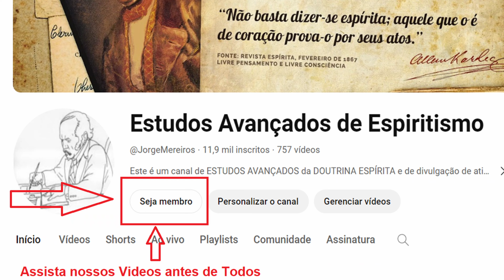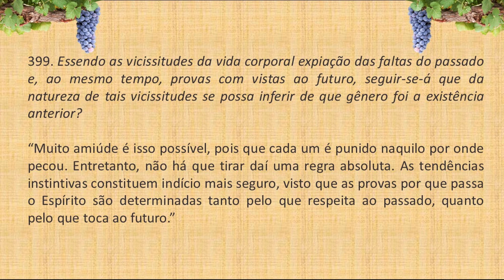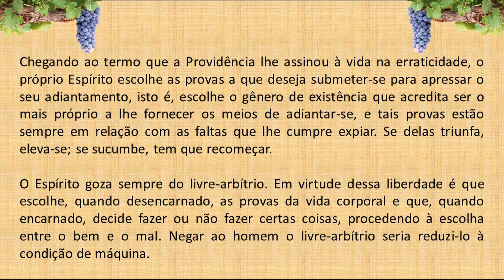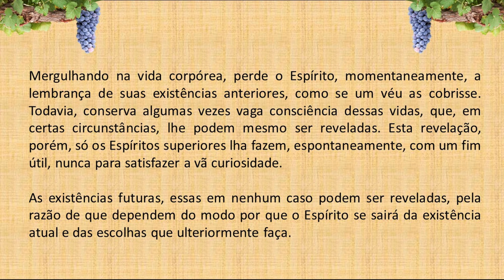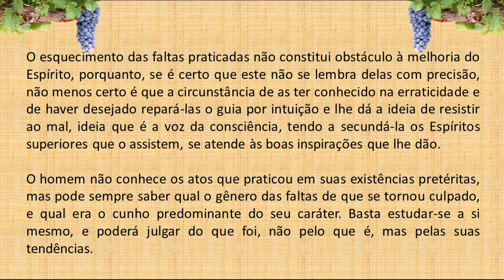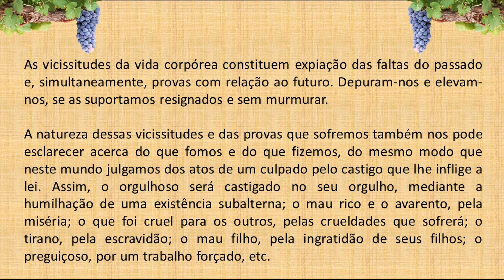LIVRO dos ESPÍRITOS PERGUNTA 399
399. Sendo as vicissitudes da vida corporal expiação das faltas do passado e, ao mesmo tempo, provas com vistas ao futuro, seguir-se-á que da natureza de tais vicissitudes se possa inferir de que gênero foi a existência anterior?

“Muito amiúde é isso possível, pois que cada um é punido naquilo por onde pecou. Entretanto, não há que tirar daí uma regra absoluta. As tendências instintivas constituem indício mais seguro, visto que as provas por que passa o Espírito são determinadas tanto pelo que respeita ao passado, quanto pelo que toca ao futuro.”

Chegando ao termo que a Providência lhe assinou à vida na erraticidade, o próprio Espírito escolhe as provas a que deseja submeter-se para apressar o seu adiantamento, isto é, escolhe o gênero de existência que acredita ser o mais próprio a lhe fornecer os meios de adiantar-se, e tais provas estão sempre em relação com as faltas que lhe cumpre expiar. Se delas triunfa, eleva-se; se sucumbe, tem que recomeçar.

O Espírito goza sempre do livre-arbítrio. Em virtude dessa liberdade é que escolhe, quando desencarnado, as provas da vida corporal e que, quando encarnado, decide fazer ou não fazer certas coisas, procedendo à escolha entre o bem e o mal. Negar ao homem o livre-arbítrio seria reduzi-lo à condição de máquina.

Mergulhando na vida corpórea, perde o Espírito, momentaneamente, a lembrança de suas existências anteriores, como se um véu as cobrisse. Todavia, conserva algumas vezes vaga consciência dessas vidas, que, em certas circunstâncias, lhe podem mesmo ser reveladas. Esta revelação, porém, só os Espíritos superiores lha fazem, espontaneamente, com um fim útil, nunca para satisfazer a vã curiosidade.

As existências futuras, essas em nenhum caso podem ser reveladas, pela razão de que dependem do modo por que o Espírito se sairá da existência atual e das escolhas que ulteriormente faça.

O esquecimento das faltas praticadas não constitui obstáculo à melhoria do Espírito, porquanto, se é certo que este não se lembra delas com precisão, não menos certo é que a circunstância de as ter conhecido na erraticidade e de haver desejado repará-las o guia por intuição e lhe dá a ideia de resistir ao mal, ideia que é a voz da consciência, tendo a secundá-la os Espíritos superiores que o assistem, se atende às boas inspirações que lhe dão.

O homem não conhece os atos que praticou em suas existências pretéritas, mas pode sempre saber qual o gênero das faltas de que se tornou culpado, e qual era o cunho predominante do seu caráter. Basta estudar-se a si mesmo, e poderá julgar do que foi, não pelo que é, mas pelas suas tendências.

As vicissitudes da vida corpórea constituem expiação das faltas do passado e, simultaneamente, provas com relação ao futuro. Depuram-nos e elevam-nos, se as suportamos resignados e sem murmurar.

A natureza dessas vicissitudes e das provas que sofremos também nos pode esclarecer acerca do que fomos e do que fizemos, do mesmo modo que neste mundo julgamos dos atos de um culpado pelo castigo que lhe inflige a lei. Assim, o orgulhoso será castigado no seu orgulho, mediante a humilhação de uma existência subalterna; o mau rico e o avarento, pela miséria; o que foi cruel para os outros, pelas crueldades que sofrerá; o tirano, pela escravidão; o mau filho, pela ingratidão de seus filhos; o preguiçoso, por um trabalho forçado, etc.